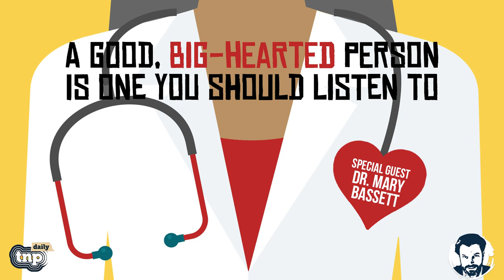RP DAILY: A good, big-hearted person is one you should listen to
A good, big-hearted person is one you should listen to. Special guest Dr. Mary Bassett